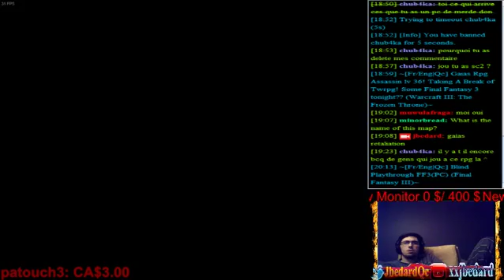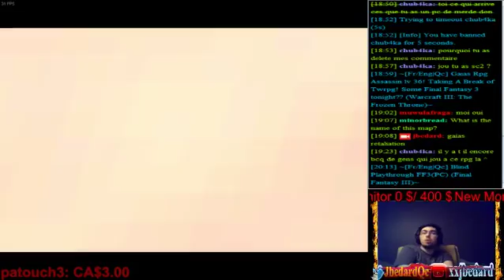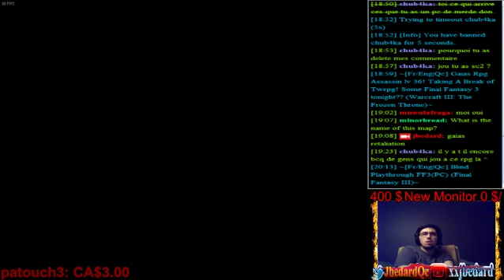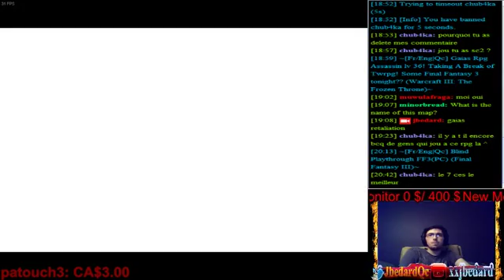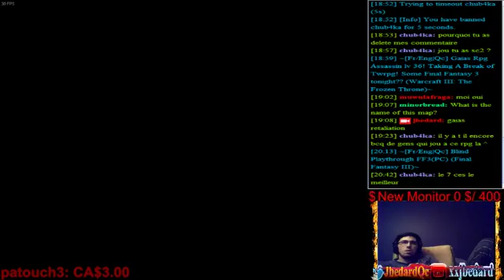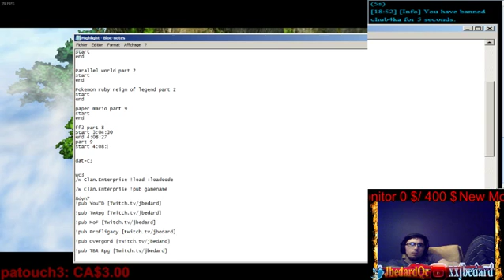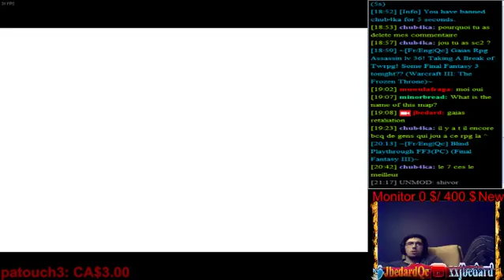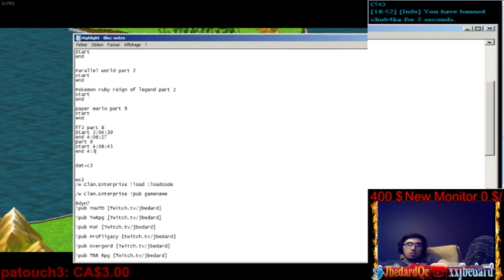Lets Play Final fantasy 3 part 8